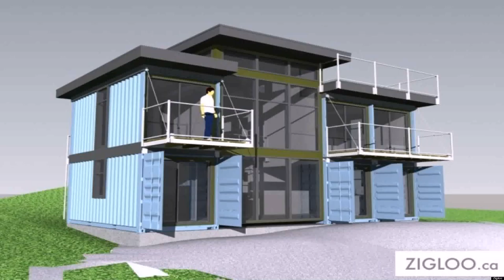Modern 2 Storey House Designs Philippines (see description)